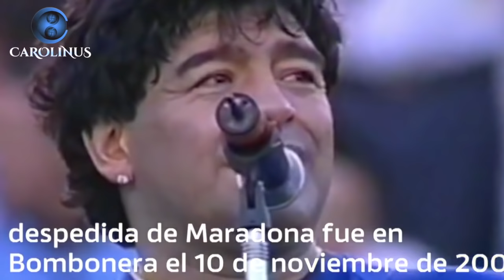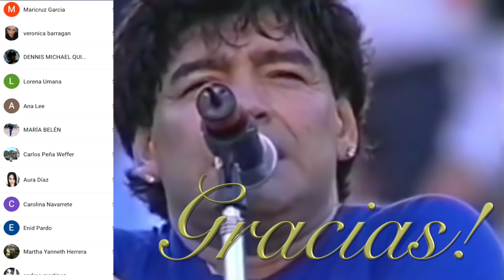Entrevista al espíritu de Diego Armando Maradona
Fue Considerado uno de los mejores futbolistas de todos los tiempos y el mejor de su generación

Ha sido catalogado por algunos medios como el «mejor jugador en la historia de la Copa Mundial

Polémico, carismático, mediático y grande! Maradona se caracterizó por su cercanía y amistad con importantes políticos de izquierda y nunca oculto su admiración hacia muchos  de ellos ni tampoco a la ideología socialista.

Etiquetado como el mejor futbolista de todos lo tiempos, Diego Armando Maradona falleció  por muerte súbita a causa de una descompensación cardíaca que le generó un edema pulmonar

-Qué sucedió con su espíritu cuando desencarnó?

-Genera Karma hacer trampa en los juegos deportivos, mas específicamente en el futbol?

-Qué consecuencias espirituales genera ser considerado un Dios en la tierra?

-De donde viene su carisma?

-Puede hoy día el Espíritu de Maradona hacer milagros?

-Cuál fue el origen de su drogadicción?

-Conoció a Pablo Escobar? Y al chapo Guzman?

-Cuál fue el origen de su afinidad con Fidel Castro?

-Porque apoyó El Socialismo?

Todas estas preguntas serán respondidas muy pronto cuando logre entrar en contacto con el espíritu de uno de los hombres mas carismáticos, genuinos e influyentes de los últimos tiempos.

Auditación: Terapia de descarga donde el Tethan (espíritu) relata hechos dolorosos que causan el engrama producto de la aberración y la enfermedad para al final eliminarlo.